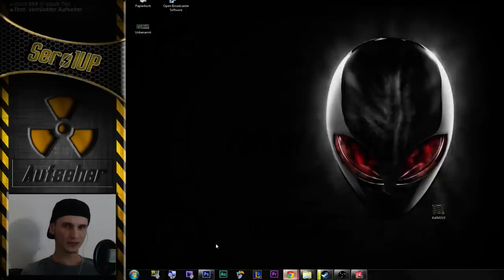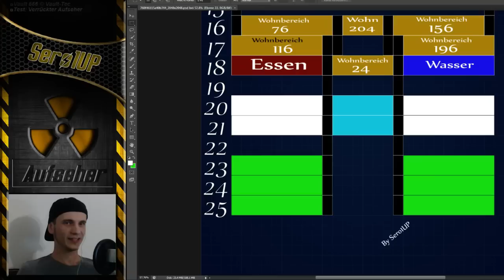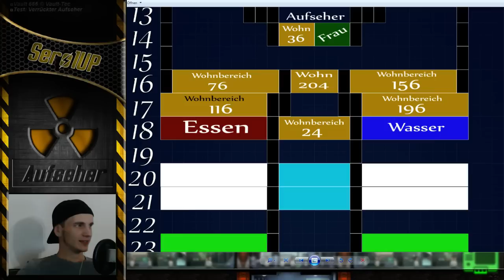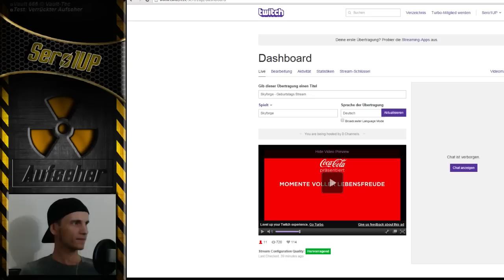Fallout Shelter #71 - Die ersten Drei - [Lets Play] [deutsch] [iPad/iOS]